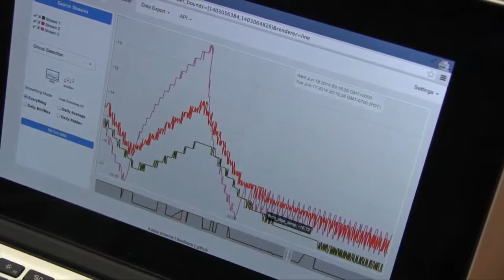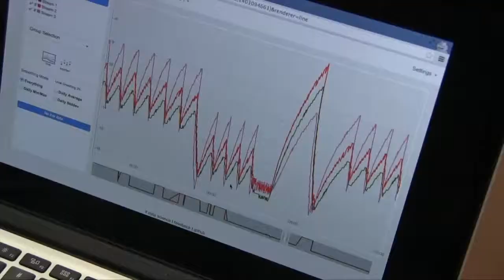Hybride Cloud bei der NASA fördert kreative Mitarbeiter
Das NASA Jet Propulsion Laboratory hat mit vielen berühmten Weltraummission Geschichte geschrieben. Die IT-Abteilung am JPL verhilft nicht nur Missionen zum Erfolg, sondern will auch Mitarbeitern Freiraum für kreatives Denken schaffen.